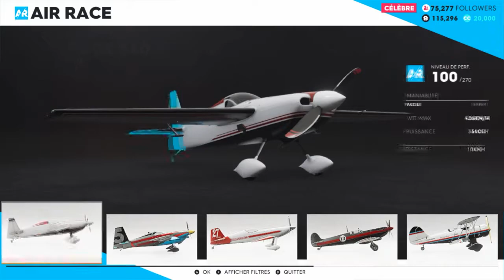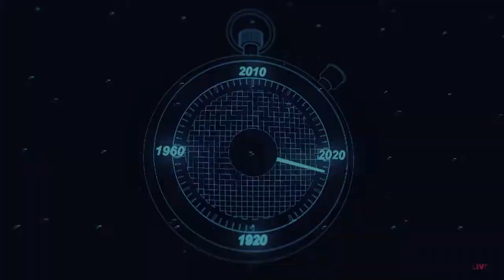Tourig Car Mercedes 300 SLR - The crew 2 - Ep.8 avec Nero & Mantera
Bienvenue a MotorNation!!
Nous revoici au Etats-unis sur The crew 2 on va faire des courses de toutes sorte que ce soit, en powerboat, en offroad ou en ville!!

allez y faire un tour!

Mettre un j'aime sur les vidéos, c'est une super manière de me dire merci :)

Vous pouvez aussi nous suivre :
sur Facebook :